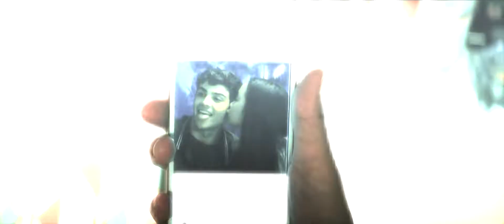Peter & Lara Jean | Love You Like That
[ HD + HEADPHONES ]

Sorry I haven't been posting a lot lately, a lot is going on right now and my hands were a little full. I fell in love with this movie and these cuties and luckily my time is starting to be more free again which means more edits! Thank you to everyone who has stuck by me during my little inactive time!

Song: /watch?v=5gT6k8VhDeA
Shows/Movies: To All The Boys I've Loved Before
Coloring: httpstiles